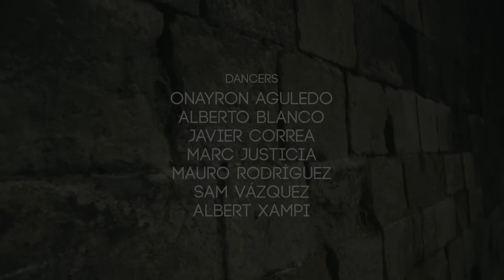ALBERTO BLANCO // ´´Safe house - HECTOR VAÉ (w/ Faeriey)´´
- Choreography by Alberto Blanco
- Dancers:
Alberto Blanco
Onayron Agudelo
Javier Correa
Albert Xampi
Sam Vázquez
Mauro Rodríguez
Marc Justicia

Filmed and edited by Marc Costa